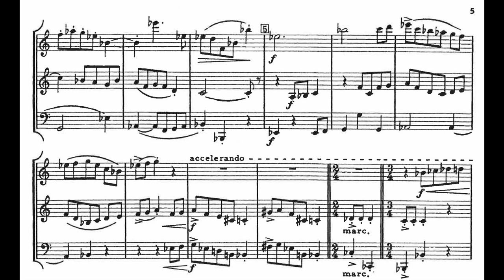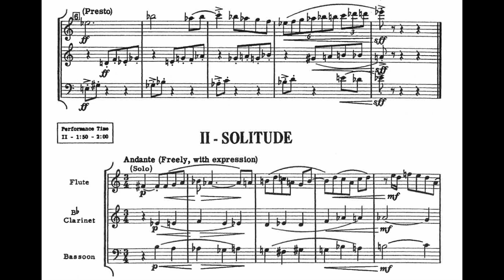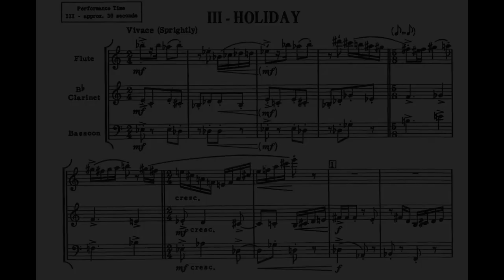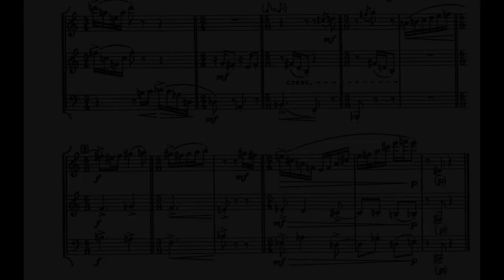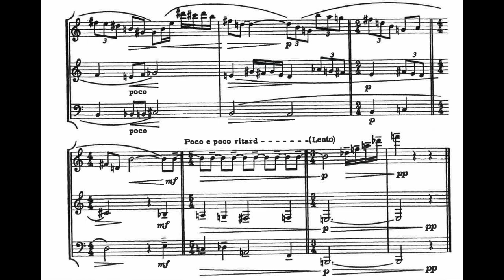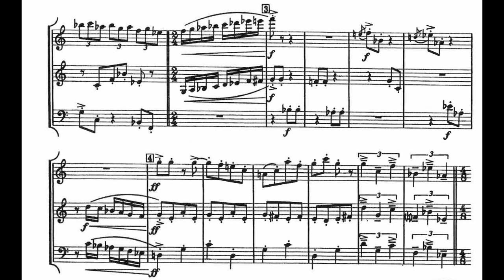Robert Muczynski - Fragments for Wind Trio (1960) [Score-Video]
Robert Muczynski - Fragments for Wind Trio (1960)

I. Waltz
II. Solitude
III. Holiday
IV. Reverie
V. Exit

Trio Amerise
Ragnhildur Jósefsdóttir, flute
Morten Lohmann Sønderskov Jensen, clarinet
Lucia Amerise, bassoon